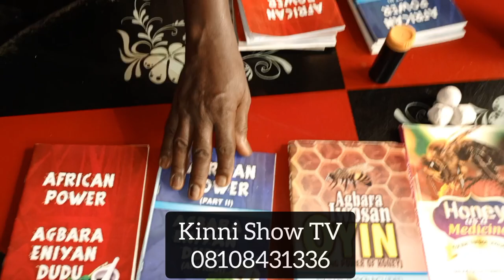ADD THIS TO YOUR FACE POWDER AND SEE WONDERS